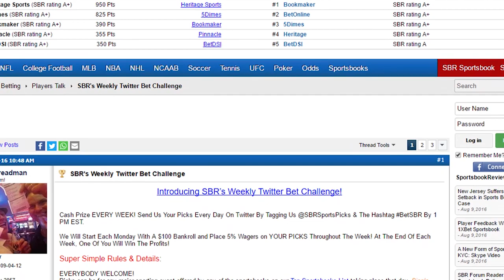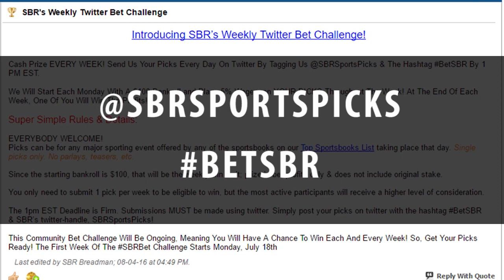Sports BIT | OKC Thunder vs Golden St Warriors | Betting Preview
Did Warriors find their mojo? Tonight they will be facing OKC and Teddy & Pauly break it down for the viewers on how to bet on this game. Top NBA Sportsbooks

Automated Video Transcript:

alright game number two this is good
live odds sportsbook review dot-com okc
and Golden State the Warriors
eleven-and-a-half 226 and a half the total
playoff revenge yes but maybe the worst
scheduling spot you're gonna see all
season
okc was off the game last night in la
against the Clippers maybe Golden State
found something against Portland they
beat him on the boards by 13 and they
had 14 steals Teddy yeah they sure did
and that being said it might have just
been one of those fluky games i mean Ian
Clark comes off the bench and gets
hot when he scored 22 on 8 of 8 shooting
3 of 3 from beyond the arc in 25 minutes
ian clark is gonna have that many games
like that and I mean Golden State
they've got solid backcourt death you
know you got Iggy Livingston you got
Clark coming off the bench but their
frontcourt depth is a big concern for me
it's been weak and that's going to
create matchup problems again the
Oklahoma City bangers inside I mean
we've talked multiple times about how
big and physical and how dominant okc is
on the glass that hasn't changed
even with the Thunder on the second
night of back-to-backs I give you credit
you said it before the season they would
struggle to start but all they blew out
Portland have you seen Klay Thompson's
numbers when his shooting from three
horrendous yeah i mean again there's only
one basketball and I look at Golden
State in general right now is a one-way
team for me especially in this point
range but I'm not looking to back the
Warriors I think there are an overhead
commodity and you know when you have
them power rated 345 points higher than
anyone else in the NBA or else other
than the Cavs my mind that's a little
bit too high for Golden State right now
maybe come April but not in November hey
guys for the full video go to SBR picks
dot-com so we're giving you picks every day